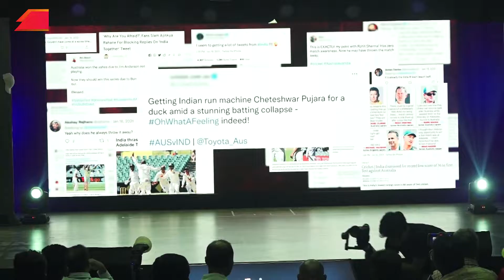Press Conference Of Voot Select’s New Webseries ‘Bandon Mein Tha Dum’ I Boogle Bollywood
Copyrights@BoogleBollywood